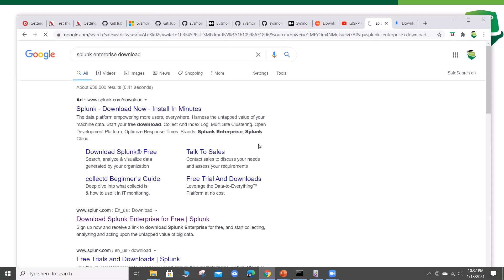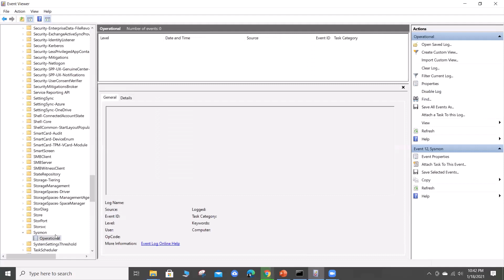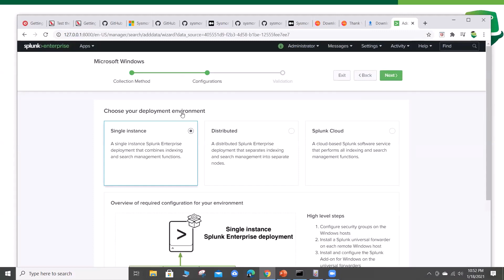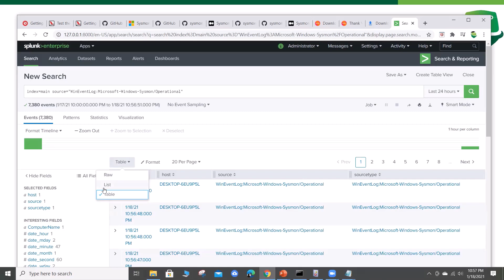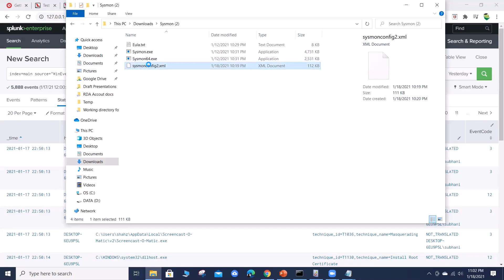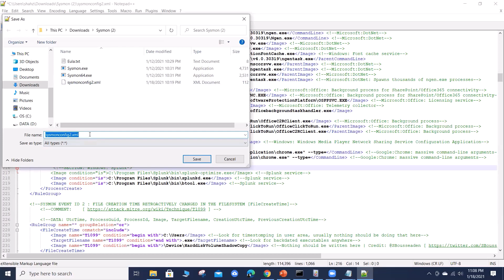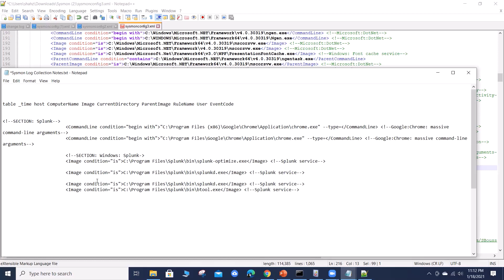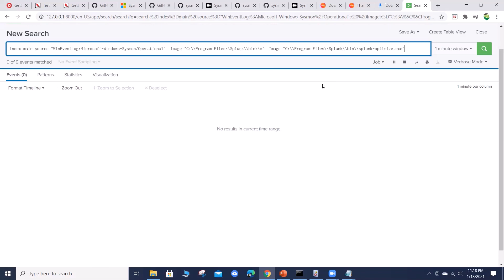Splunking With Sysmon | Sysmon Integration with Splunk Enterprise ¦ Learn Splunk and Sysmon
This is a Short video about Sysmon Integration with Splunk .Splunk has been widely used all over the world for Log Collection and Correlation . In this video ,we have installed Splunk from Scratch and configured it to collect logs from Windows Event Logs including Sysmon Logs. This is 2nd and Last Part of our Earlier Video "How to Install And Set Up Sysmon" .

These Links were used in making both videos .

Download Sysmon and Sample Configuration

Installation of Sysmon with Configuration
sysmon -accepteula -i sysmonconfig.xml

Generate Logs via Atomic red team

Speaker's Profile
This Session is done by Shahzad Subhani .He is an information security enthusiast with 20 years of experience in different cyber security domains. His core expertise includes Malware Protection, Ant phishing, Email Security, Data Loss Protection, Encryption, Incident management, Digital forensics and SIEM Solutions. He is a hands-on guy and is always keen to mentor and share knowledge with his colleagues and juniors. He also writes Security articles as well as create videos on different information security topics.

Shahzad Subhani is also founder of GISPP (Global Information Security Society for Professionals of Pakistan) which has now members from 18 different countries. GISPP platform has brought many Pakistani Information security professionals together in order to share knowledge as well as to support each other professionally.

You can read More articles from Shahzad Subhani at this link .

About GISPP
It is an effort by GISPP (Global Information Security Society for Professionals of Pakistan) .GISPP was initiated in 2016  by a group of Pakistani Information Security professionals living and working in Saudi Arabia.